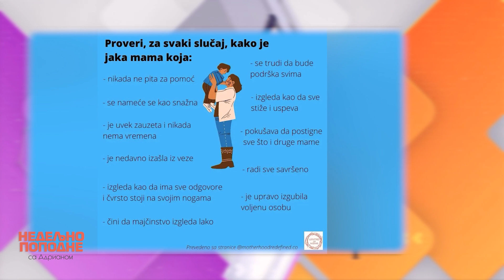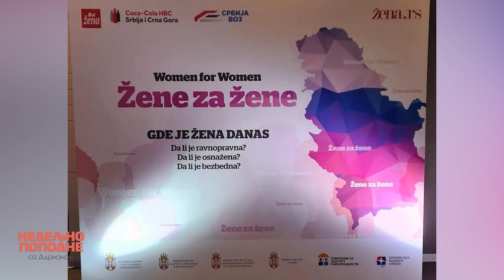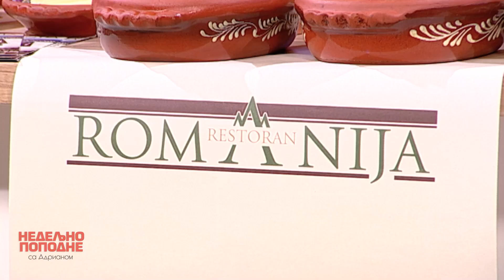Nedeljno popodne sa Adrianom: 16.4.2023.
Gosti emisije: Jovana Ružičić, osnivač Udruženja „Centar za mame”; Ana Vrbaški i Marko Dinjaški, sastav „Alice in WonderBand”; Predrag Đurđević i Rajka Janjić, restoran Romanija; Suzana Perić, modna dizajnerka; Sandra Delić, Udruženje „Veliko srce”.

U Uskrsnjoj emisiji negujemo porodicu, tradiciju, zdravlje, srecu, ljubav i mir i saljemo samo pozitivnu energiju i najlepse poruke iz studija Nedeljnog popodneva sa Adrianom uz tradicionalnu trpezu restorana Romanija. Hvala nasim dragim gostima Suzani, Jovani, Ani, Marku, Predragu, Rajki i Sandri sto su uskrsnje popodne proveli sa nama i ulepsali nam najradosniji hriscanski praznik. Hristos vaskrse!